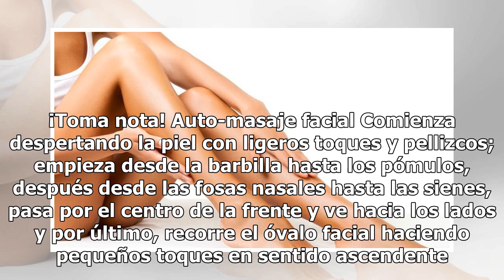Relájate de la cabeza a los pies: cuatro sencillos auto-masajes para aguantar el confinamiento